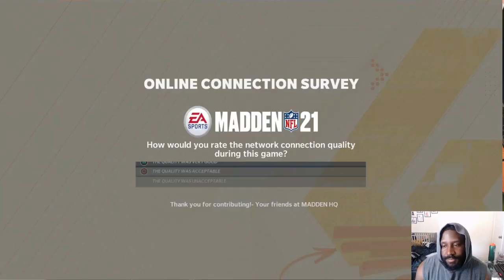Legends are getting busy! Madden 21 Superstar KO mode.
My favorite game mode from Madden 20 now on Madden 21!
REPP Sports Partnership Use code: 1UPBRAIN
Use Code: 1UpBrain